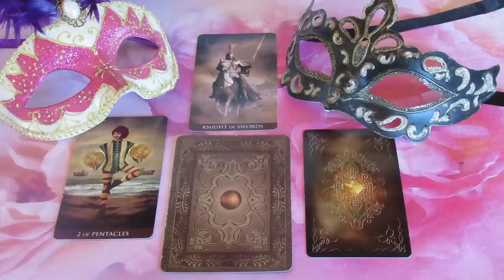Mi a terve, mit érez, mit fog tenni: - ??? SZERELMI JÓSLÁS